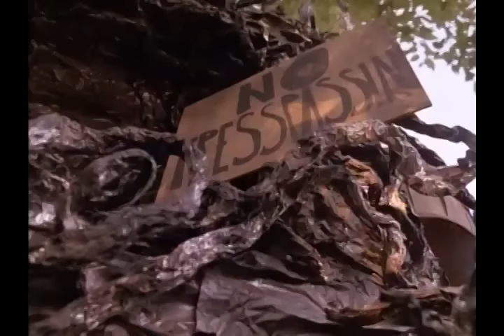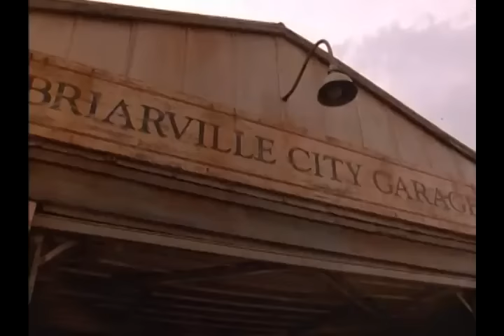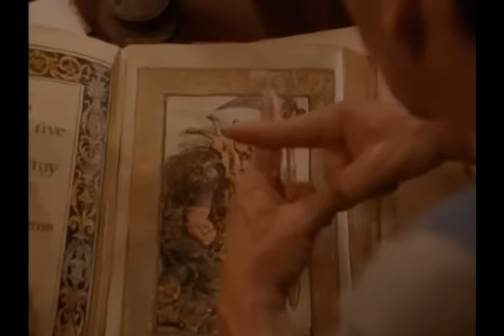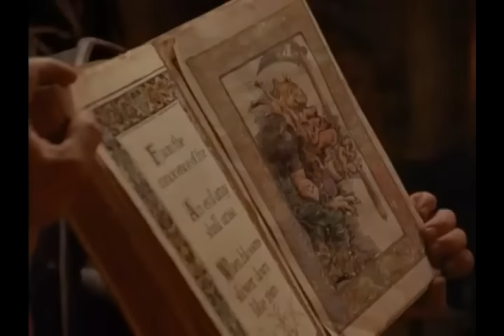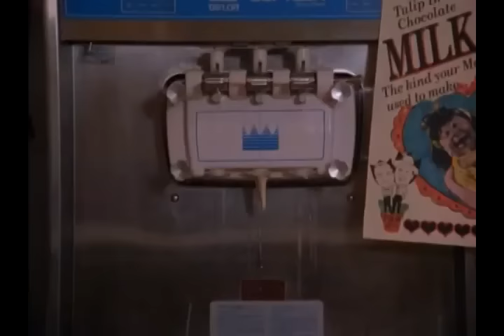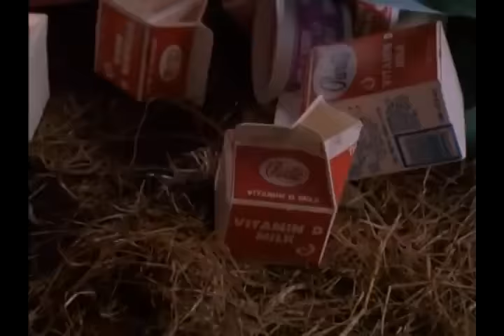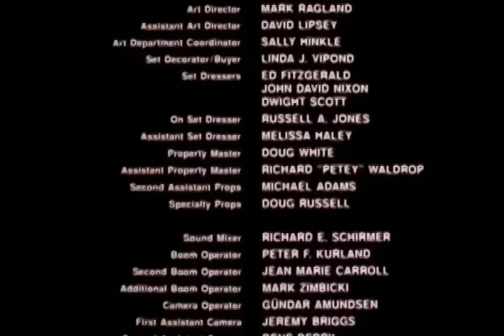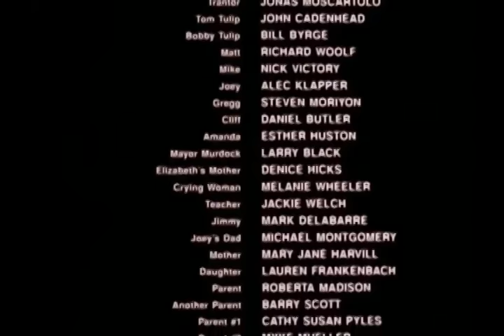Ernest - O Bobo e a Fera Dublado (Relíquia)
Ernest P. Worrell trabalha em uma pequena cidade do Missouri. Apesar de ter sido avisado pela senhora supersticiosa do local, ele acidentalmente liberta o demoníaco Trantor, uma criatura confinada debaixo de uma árvore há 200 anos. Trantor transforma algumas crianças em bonecos de pau, e o cachorro de Ernest em um pedaço de lenha. Agora, Ernest terá que se livrar do monstro e trazer suas vítimas de volta à vida.

Data de lançamento: 11 de outubro de 1991 (mundial)

Diretor: John R. Cherry III